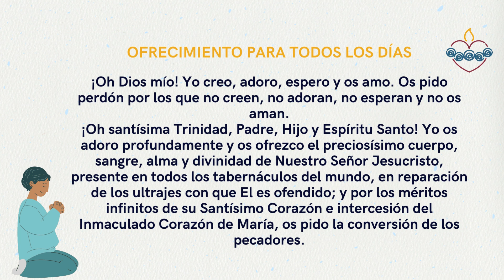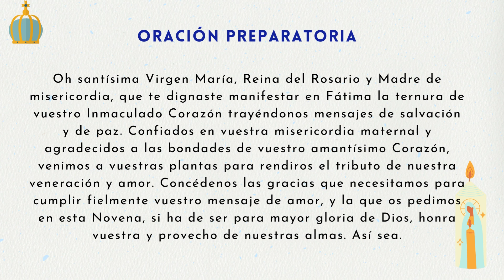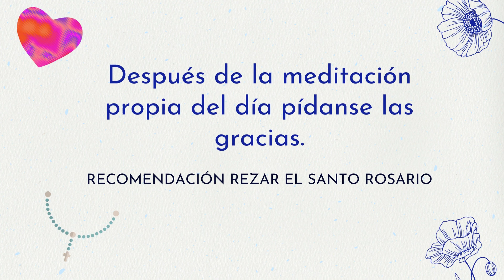DIA 4 😇🌺✨✝️🕯 NOVENA A NUESTRA SEÑORA DE FÁTIMA 🌺✨✝️🕯😇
DÍA CUARTO
Amor a la Iglesia
Comenzar con el ofrecimiento y la oración preparatoria.

ORACIÓN DE ESTE DÍA
¡Oh santísima Virgen María, Reina de la Iglesia!, que exhortaste a los pastorcitos de Fátima a rogar por el Papa, e infundiste en sus almas sencillas una gran veneración y amor hacia él, como Vicario de vuestro Hijo y su representante en la tierra. Infunde también a nosotros el espíritu de veneración y docilidad hacia la autoridad del Romano Pontífice, de adhesión inquebrantable a sus enseñanzas, y en él y con él un gran amor y respeto a todos los ministros de la santa Iglesia, por medio de los cuales participamos la vida de la gracia en los sacramentos.

Meditar y rezar la oración final.